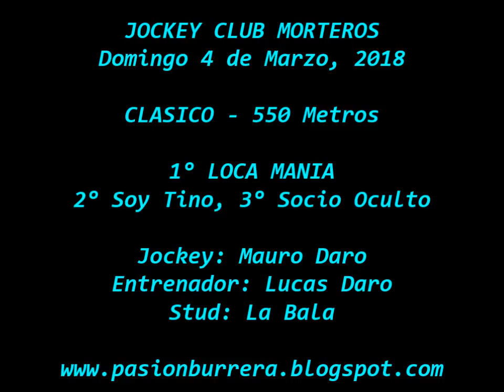Loca Mania, Morteros (04-03-18)